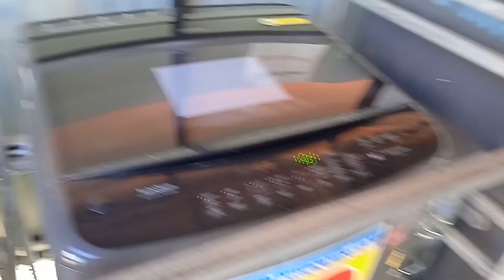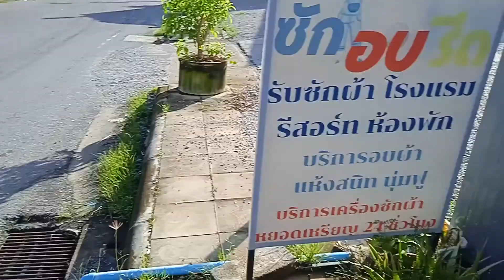Doing Laundry On A Bicycle! - V14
Hey there! So if you've ever wondered what it's like to do laundry using a bicycle, here's how!